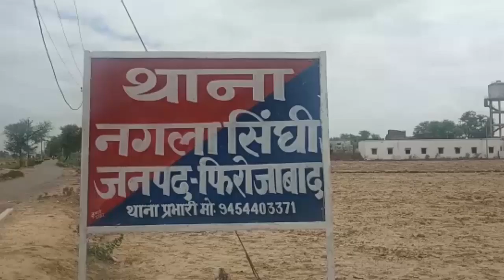फ़िरोज़ाबाद,टुण्डला : रात्रि चोरों ने तीन स्थानों पर चोरी की घटनाओं को अंजाम दिया